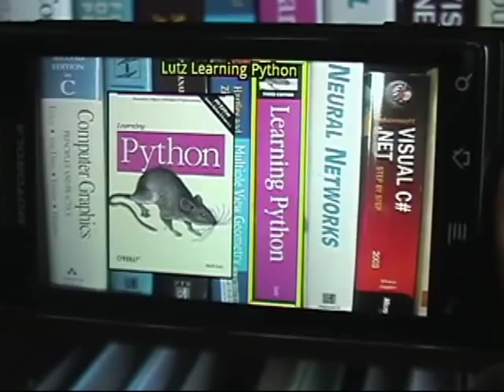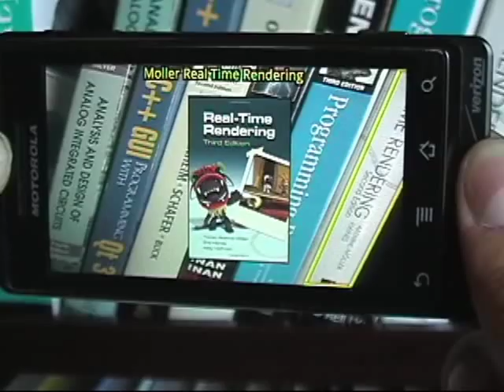Book Spine Recognition on Android (September 2010)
We have implemented a mobile book recognition system. The demo video shows how a user's inventory database can be gradually constructed. Each time the user snaps a photo of part of a bookshelf, our system automatically recognizes and localizes each spine in the photo, and the recognized books are added to the inventory database. When the recognition result is sent to the phone, the user sees the front cover of each recognized spine in the phone's viewfinder. Thus, a user can catalog and review a set of books, without ever having to take a book off of the bookshelf.

References:
(1) D. Chen, S. Tsai, C.-H. Hsu, K.-Y. Kim, J. P. Singh, and B. Girod, "Building book inventories using smartphones", ACM Multimedia (MM), October 2010.
(2) D. Chen, S. Tsai, K.-Y. Kim, C.-H. Hsu, J. P. Singh, and B. Girod, "Low-cost asset tracking using location-aware camera phones", SPIE Workshop on Applications of Digital Image Processing (ADIP), August 2010.